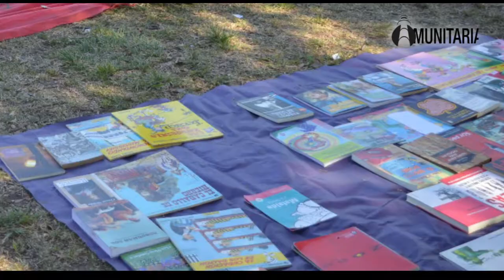¿Conoces EL ASE Colectivo Cultural?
Faro TV te presenta el Colectivo Cultural EL ASE.
Radicados en Azul, provincia de Buenos Aires.
Es un proyecto llevado adelante con amor, alegría, compromiso diario y pasión por la comunidad.

Puedes sumarte y colaborar con este sueño